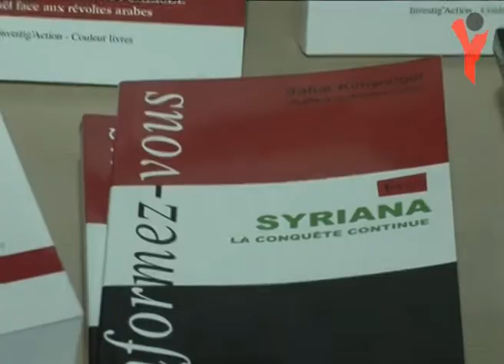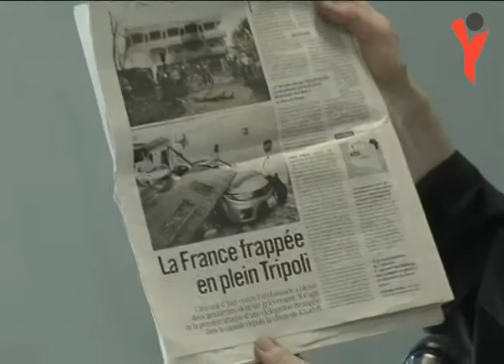Michel Collon sur la situation en Syrie - Yanass TV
Michel Collon, un imminent écrivain et journaliste belge qui a écrit plusieurs ouvrages, nous l'avons rencontré pour Yanass TV concernant la situation des jeunes qui partent combattre l'armée de Bachar el-Assad en Syrie.